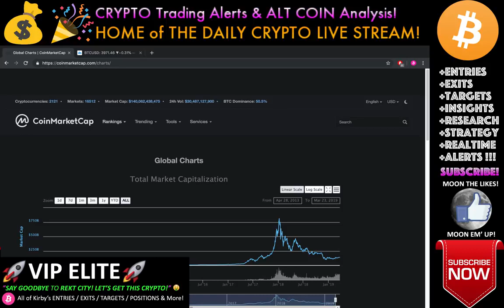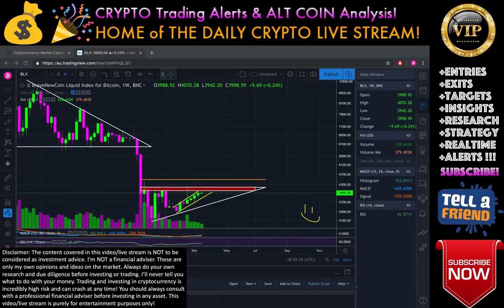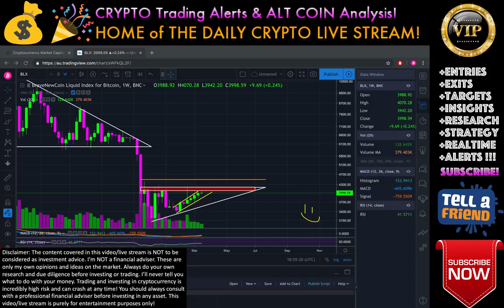Bitcoin PRICE WARNING SIGNS EMERGING! LIVE Crypto Trading Analysis & BTC Cryptocurrency News 2019